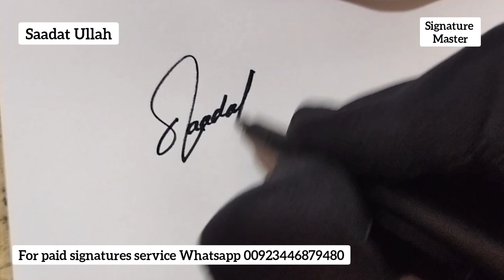Signature Ideas for name | Signature style of my name in English| Signature Master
Signature Ideas for name | Signature style of my name in English | Signature style